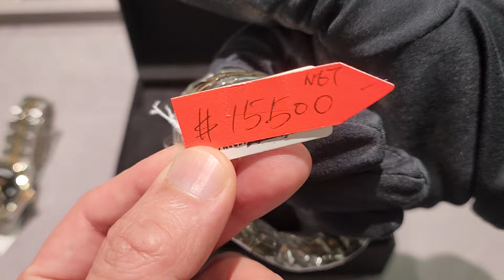兩隻 TUDOR 金鋼 有鑽石